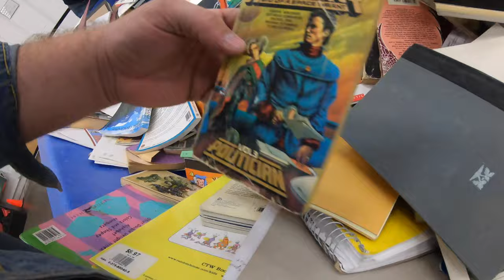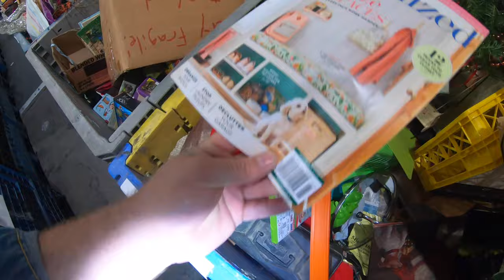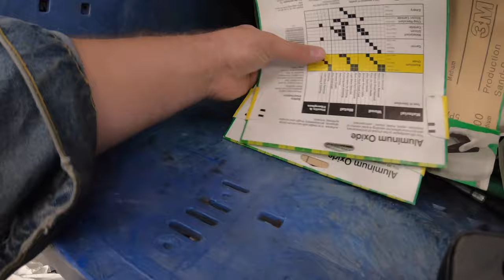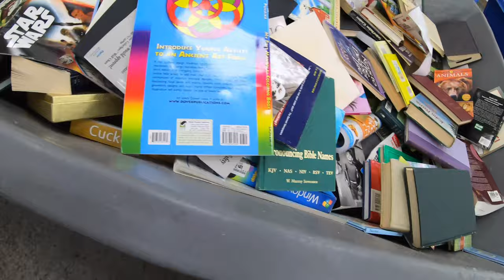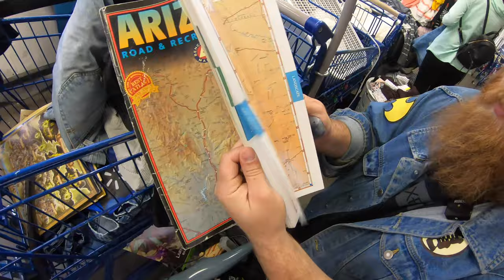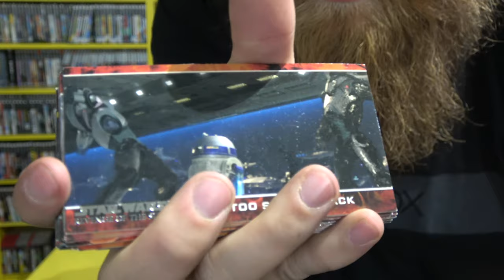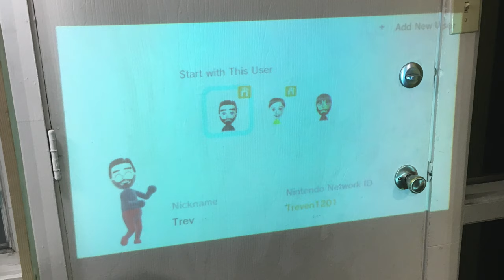Live Thrifting at the BINS | Live Video Game Hunting | awesome bins finds!